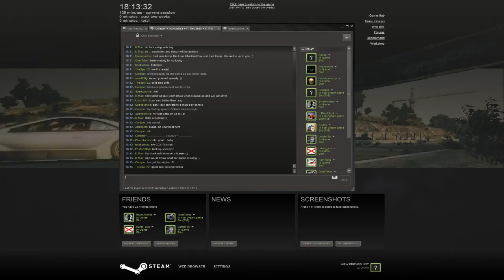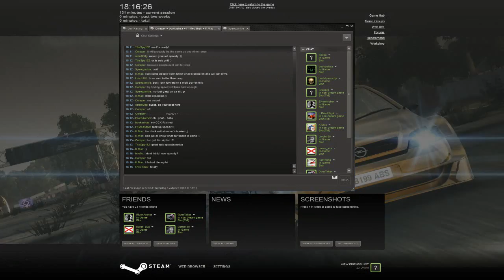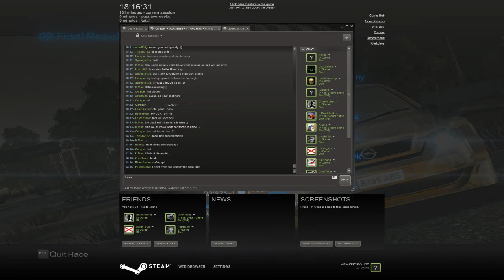Blur Community Wishes Racing Session October 6 Race 13